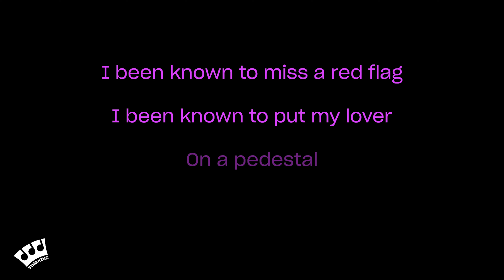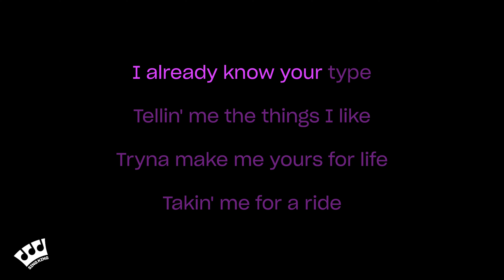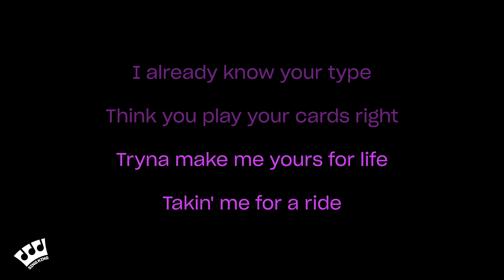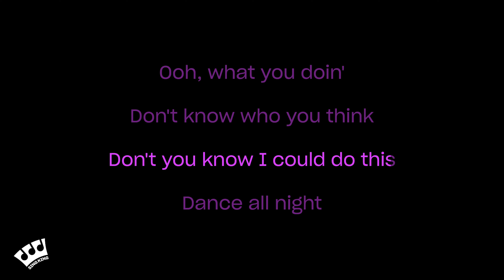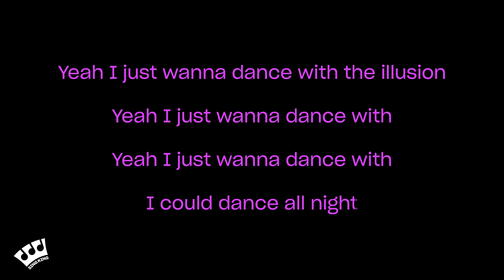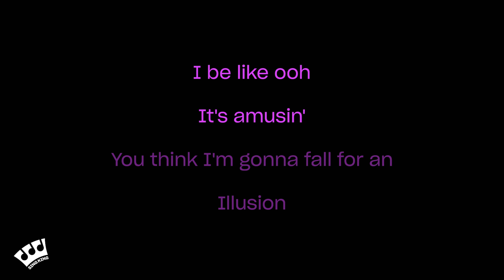Dua Lipa - Illusion (Karaoke Version)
Karaoke sing along of “Illusion” by Dua Lipa from Sing King Karaoke

0:00 Intro
0:03 Dua Lipa - Illusion (Karaoke Version)
3:11 Up Next